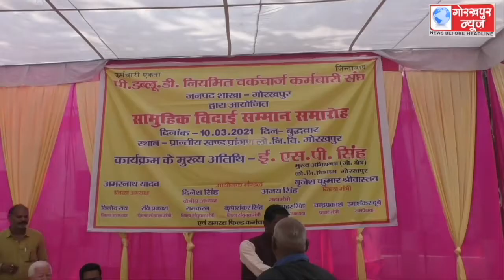पीडब्ल्यूडी नियमित वर्कचार्ज कर्मचारी संघ के तत्वावधान में आयोजित हुआ सामूहिक विदाई समारोह, सेवा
पीडब्ल्यूडी नियमित वर्कचार्ज कर्मचारी संघ के तत्वावधान में आयोजित हुआ सामूहिक विदाई समारोह, सेवा निवृत्त  कर्मचारियों को माला और अंग वस्त्र देकर दी गई भावभीनी विदाई